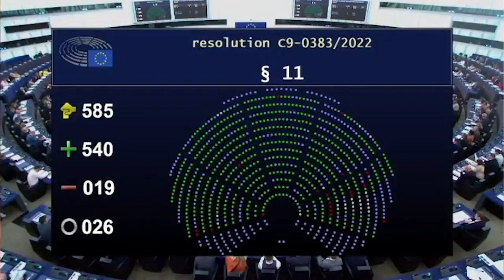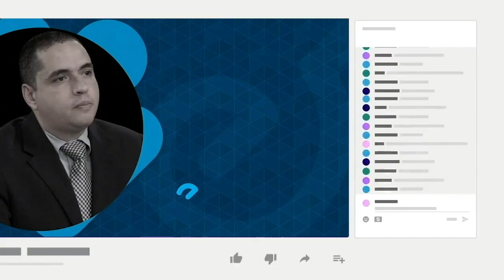Eurodiputada: "La crisis de Nicaragua seguirá siendo una prioridad en la agenda de la Unión Europea"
La eurodiputada española Soraya Rodríguez Ramos aseguró que la Unión Europea (UE) no dejará de exigir la liberación de los presos políticos y el cese de la represión en Nicaragua, pese a que el régimen de Daniel Ortega y Rosario Murillo expulsó a la jefa de la delegación europea en Nicaragua, Bettina Muscheidt, y la ruptura de relaciones diplomáticas con Holanda.
Rodríguez, una de las voces más críticas dentro del Parlamento Europeo en contra del régimen Ortega y Murillo, detalló que la posición de la UE es: “cese  de la represión, la puesta en libertad inmediata de los presos políticos y que todos los periodistas, defensores de derechos humanos y organizaciones cívicas, que han tenido que abandonar el país por discrepar, puedan retornar para que se inicie el único diálogo posible, que es el diálogo entre nicaragüenses”.